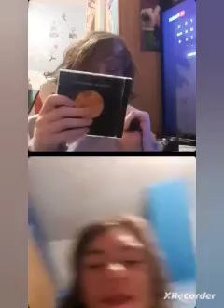The dream team Podcast ep 10